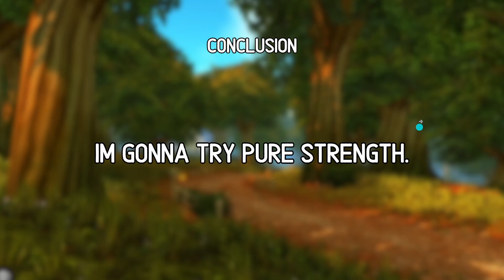Where is pure strength builds? Discussion video! Ascension s9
Maybe is just me that have not seen many pure strength builds like Heavyweight, Dragon Warrior, SMF, TG, Whirlwind and more. I have heard that there some really good ones out there, but how come we dont see more in the middle?

I want to discuss this topic, as a new type of video, so can't wait to hear your opinion in the comments!